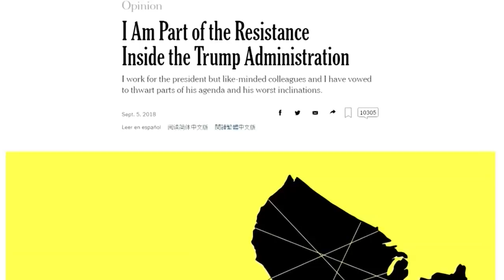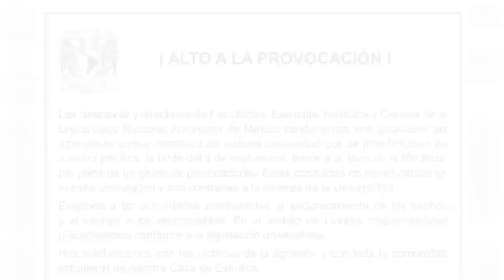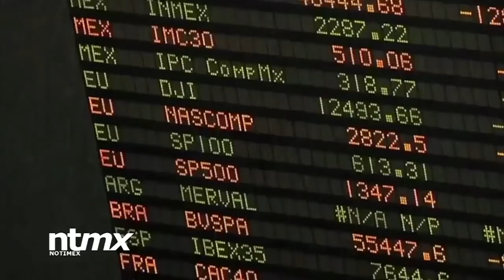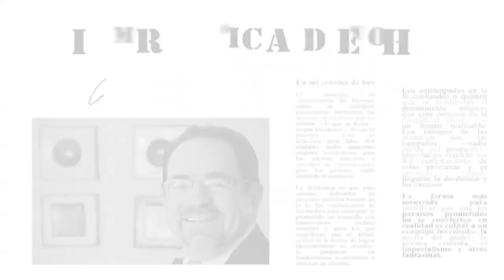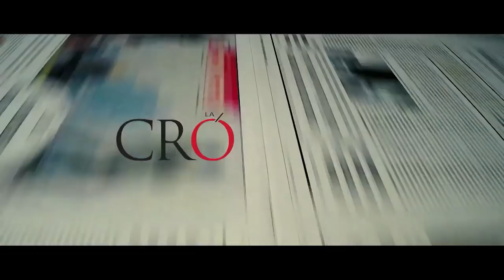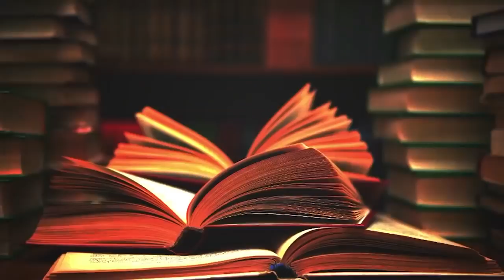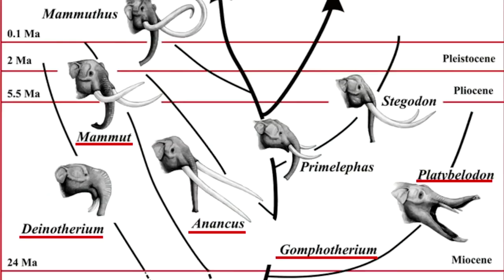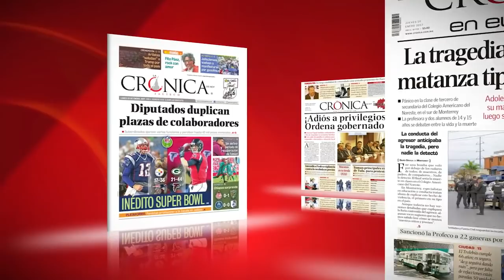PGR y PGJ-CDMX en caso porros-UNAM | La Crónica de Hoy | 07/09/18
► PGR y PGJCDMX con sendas carpetas de caso porros-UNAM
► Paro nacional en Nicaragua
► Juchitán, sin reconstrucción a un año del 7S